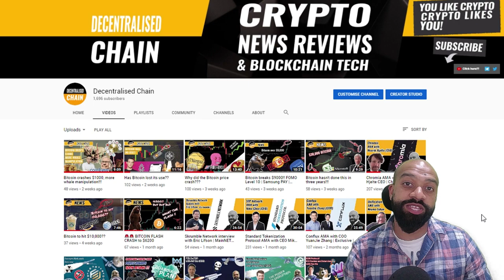Tellor AMA with CEO Brenda Loya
🎓In this episode, we talk with Brenda Loya, CEO of Tellor, and understand how their  Decentralised Oracle for Decentralised Finance (Defi) opens up the gateway for smart contracts to interact with the outside world.